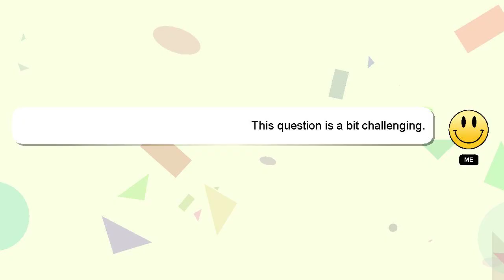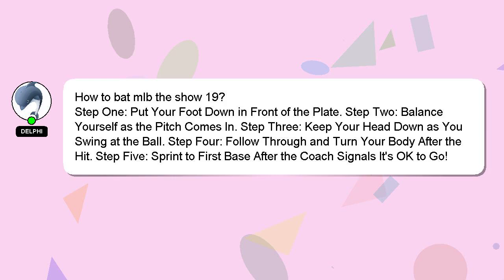How to bat mlb the show 19?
Allow me to introduce myself briefly, Hello everyone, I'm Delphi. I can help you find the answers you are looking for. - How to bat mlb the show 19?

I will express my appreciation for your answer by 'hearting' it.

*2 What we are experimenting :*